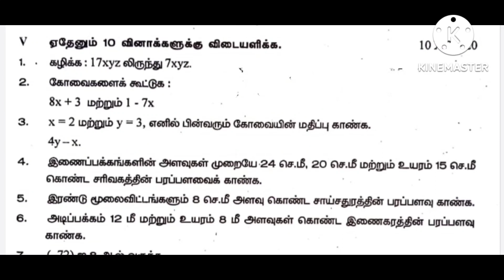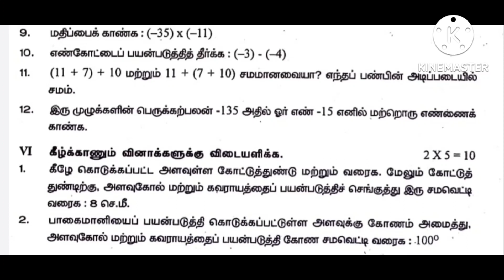7th std maths first mid term test madurai dist question paper 2022-2023